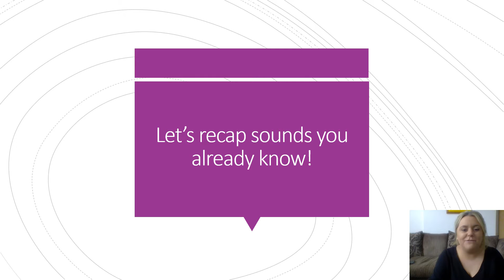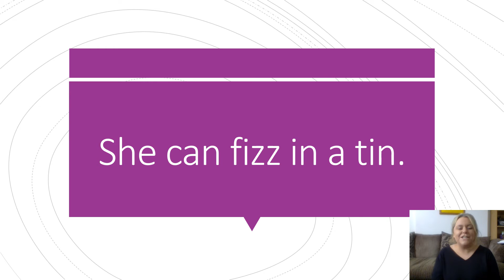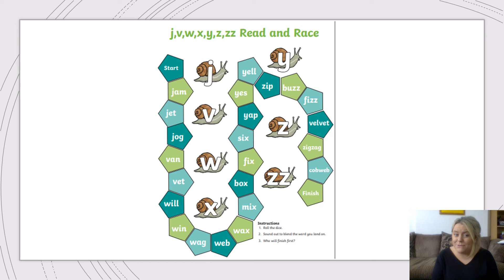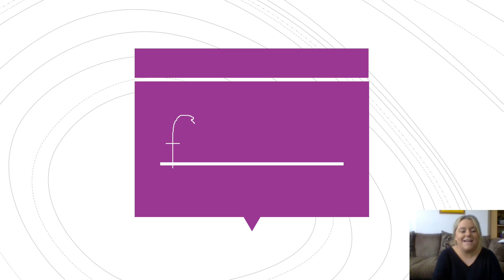Phase 3 - Day 7 - zz